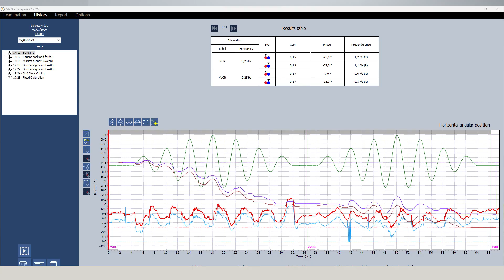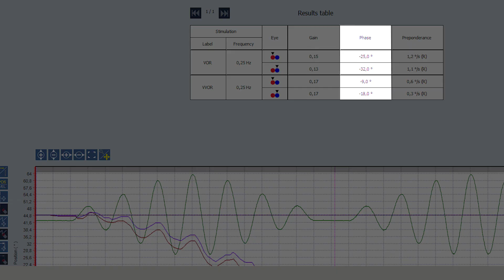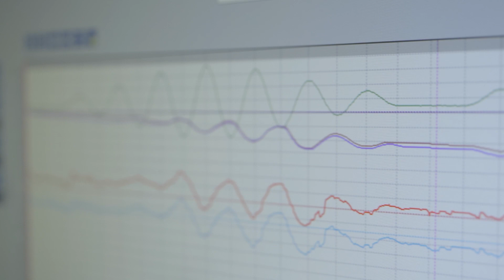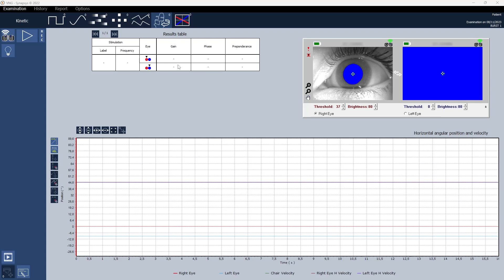Nystalyze • Kinetic module MED4 by Inventis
The SYNAPSYS MED4 rotary chair completes the battery of video-nystagmographic tests with rotational kinetic exams.
The kinetic tests allow the study of nystagmus induced by angular accelerations applied to the vestibular system, with or without visual reference.